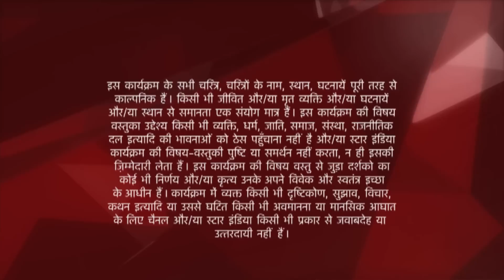Ye Hai Mohabbatein | ये है मोहब्बतें | Mihir aur Rinki ke pass aaya Ashok !